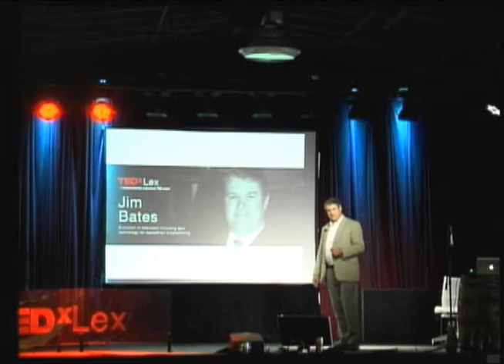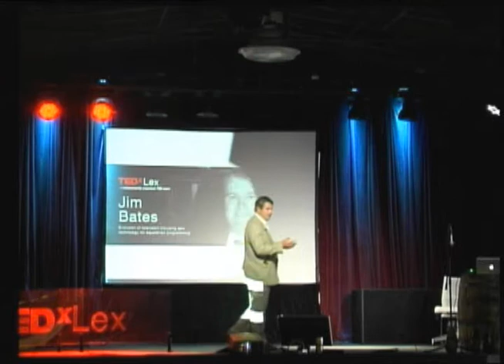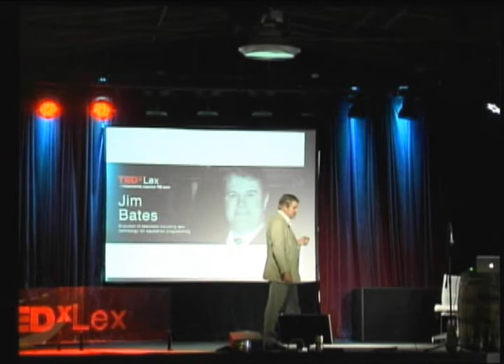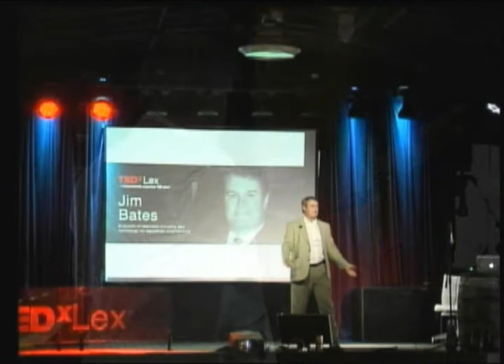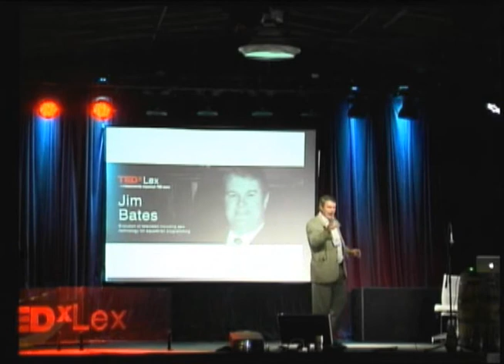TEDxLex - Jim Bates - Evolution of television including new technology for equestrian programming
Jim Bates talks about the evolution of sports television including the start of ESPN as well as the new technology for equestrian programming.